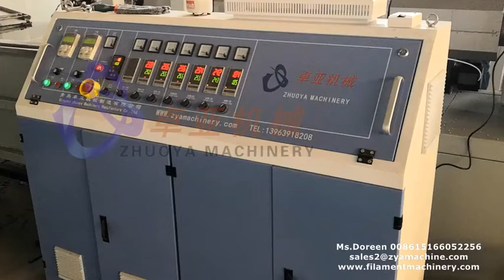How to make synthetic hair filament fiber hair making tutorial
Plastic synthetic hair filament extruding machine is production line for synthetic PET, PP hair wig fiber which will be processed into different kinds hair style, wig style products.